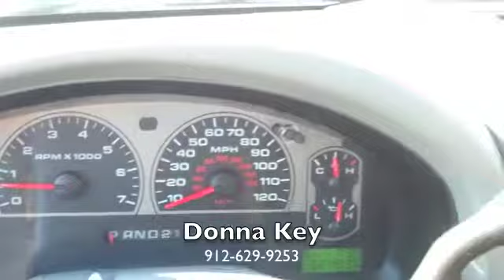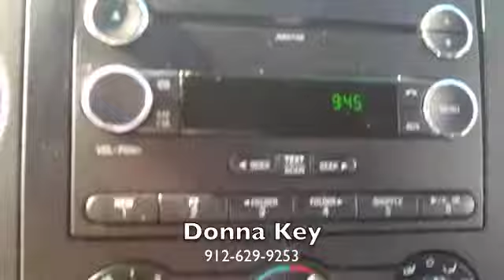2008 Ford F-150 XLT from JC Lewis Ford in Savannah, GA